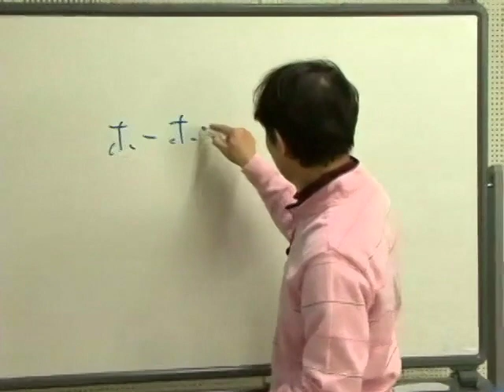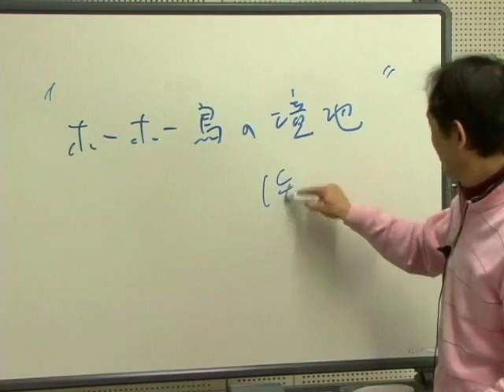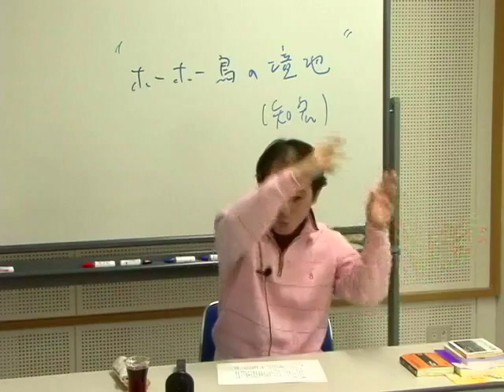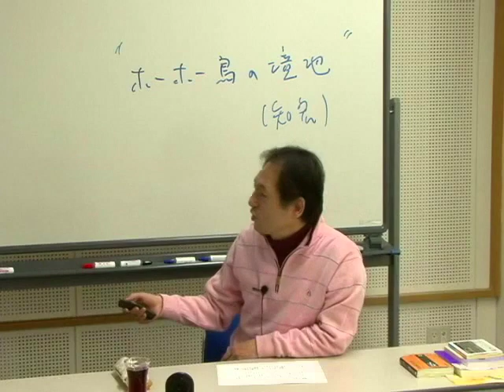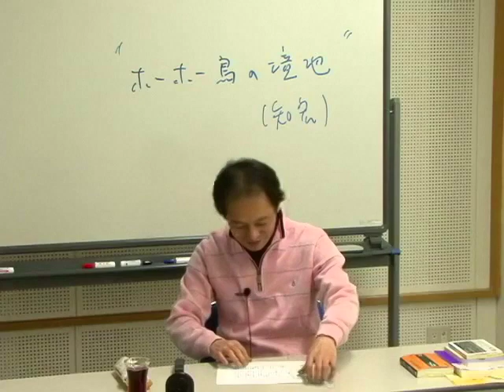慈悲喜"捨"の極意！ホーホー鳥の境地（映像配信 夫婦５６より）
※ 2013/05/26 公開
映像配信「夫婦」哲学シリーズの５６回「荘子：万物斉同」〜 より。